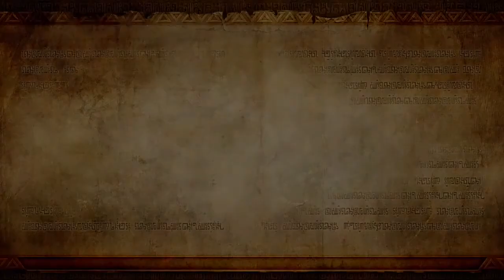Let's Play Hyrule Warriors - Part 5 - Land in the Sky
In today's episode of Let's Play Hyrule Warriors we head back to Skyloft and save Fi. We also make pumpkin soup and feed it to a massive sky whale???